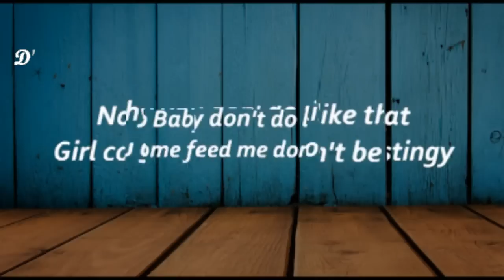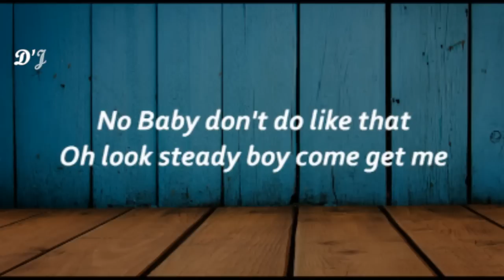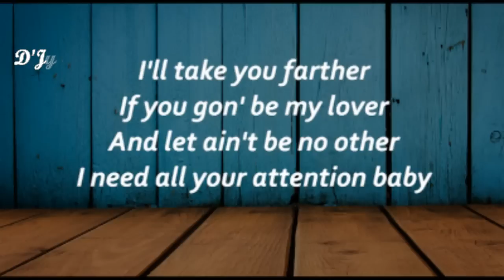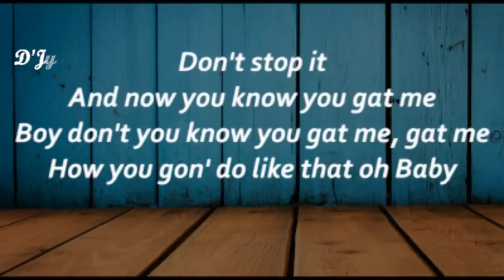Naija Afrobeat Video Mix 2017 Vol.2 -- D'Jyks